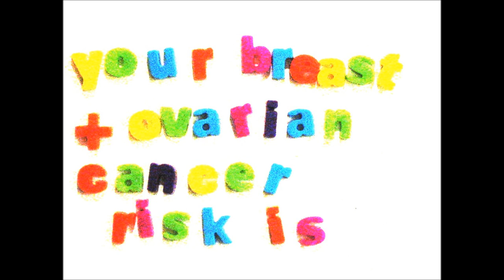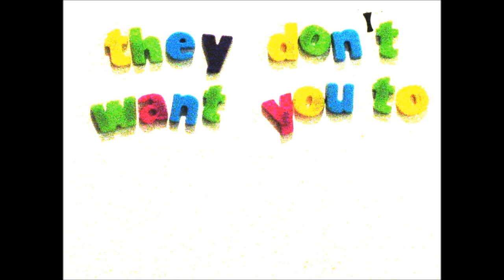What Do Babies Eat?